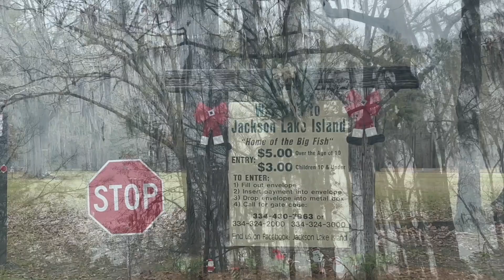Going to Jackson Lake Island — Where the movie Big Fish was filmed 🎥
Hey guys!! We finally made it out to Jackson Lake Island to play with the goats and walk around the old movie set of Big Fish 🎥 this is one of our absolute favorite places to visit everytime we come to Alabama ♥️ We head home tomorrow so I will be back to posting makeup videos but I wanted to show you some of the fun we had and how much Azraeyel loved the goats 🐐

Edited using iMovie and Videoleap